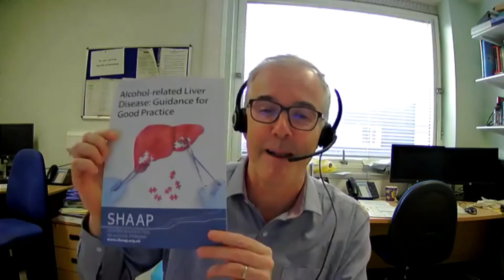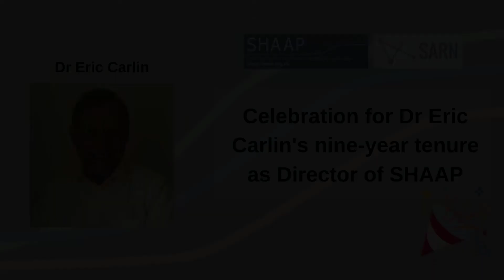Prof John Dillon: SHAAP’s liver disease guidance | Celebration for Dr Eric Carlin | November 2021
Professor John Dillon discusses SHAAP’s liver disease guidance, "Alcohol-related Liver Disease: Guidance for Good Practice”.

Professor John Dillon is a Clinical Professor for Teaching & Research and Professor of Hepatology & Gastroenterology at the University of Dundee, Honorary Consultant with NHS Tayside, and a member of SHAAP’s Steering Group.

Part of the special Scottish Health Action on Alcohol Problems (SHAAP) and Scottish Alcohol Research Network (SARN) seminar on Monday 15 November to recognise Dr Eric Carlin’s many contributions as SHAAP Director.